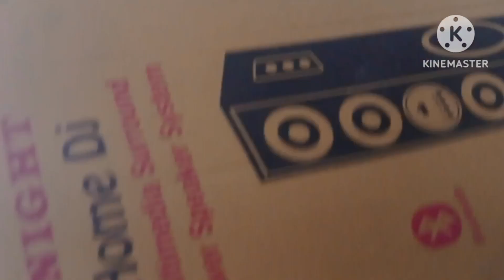Computer set volg # VOLG# TRENDING